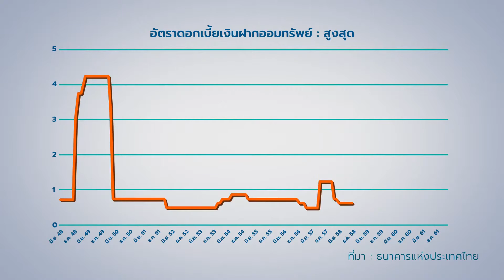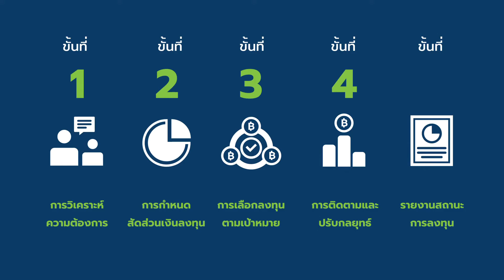ผู้ใหญ่ในแวดวงการเงินพูดถึง โครงการ 5 ขั้นมั่นใจลงทุน ว่าอย่างไรบ้าง ?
(คลิปนี้ถ่ายทำเมื่อวันที่ 12 ก.ย. 61)
ผู้ใหญ่ในแวดวงการเงิน ผู้มากประสบการณ์และเป็นผู้ดูแลนโยบายตลาดเงินและตลาดทุนของประเทศ พูดถึง 5ขั้นมั่นใจลงทุน อย่างไรกันบ้าง มาลองฟังกันครับ

ดร.วิรไท สันติประภพ
ผู้ว่าการธนาคารแห่งประเทศไทย

ดร.พิสิฐ ลี้อาธรรม
นายกสมาคมกองทุนสำรองเลี้ยงชีพ และอดีต รมช.คลัง

คุณรพี สุจริตกุล
เลขาธิการ สำนักงาน ก.ล.ต.
ผู้ริเริ่มโครงการ

ติดตามข่าวสารดีๆกับ โครงการได้ที่